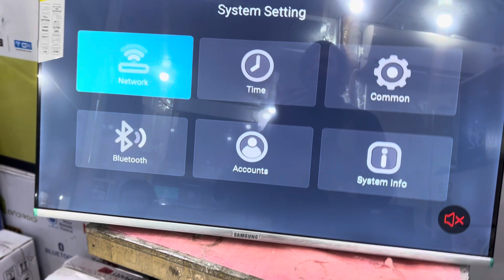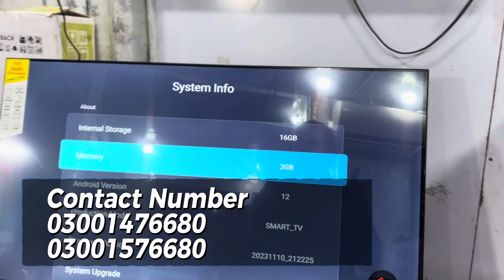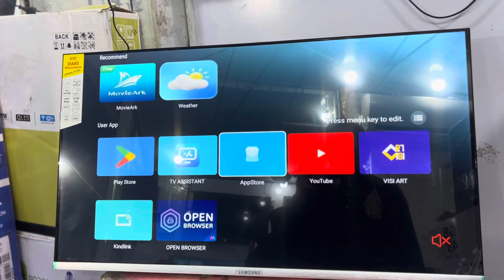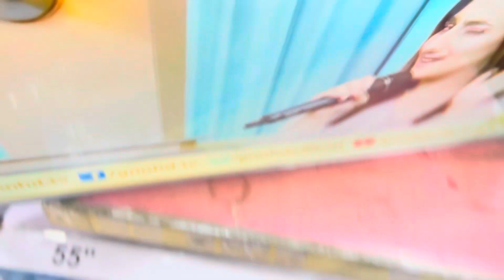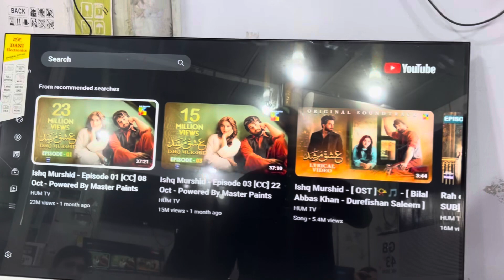Best 4k Android Led TV in low Price Led TV Whole sale Market In Pakistan Cheap Price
Hi I am Led Whole sale Dealer In Lahore Hall Road
I Have To Total Sizes Available
For example
17to100 inches
Delievery All Over Pakistan Free